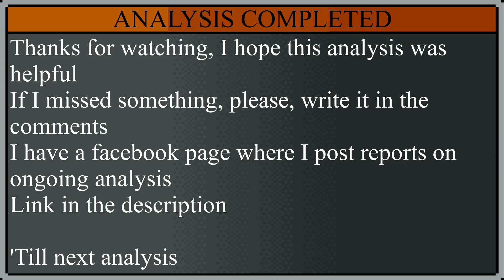Metal Slug Attack Analysis - Winged Lizard Invader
Hello everyone, I hope this video was helpful to understand better this unit
'Till next analysis

0:00 Unit's Analysis Card
0:10 Test 01 - Main Functions
1:04 Test 02 - Long Ranged Attack Limit
1:13 Test 02 - Special Backward Range
1:24 Test 03 - Match-Test